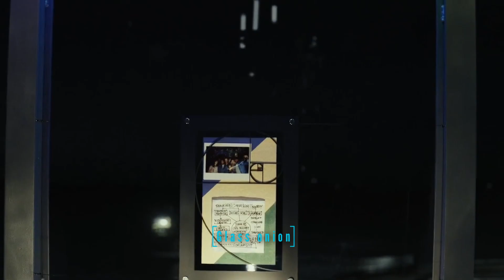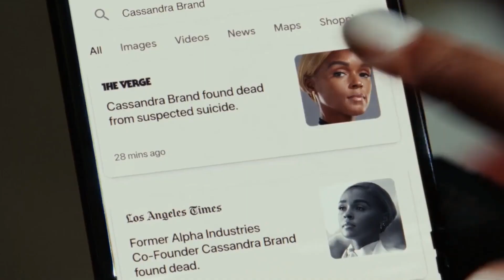For his most recent case, renowned Southern detective Benoit Blanc heads to Greece.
A wealthy businessman, Miles Bron, invites five close friends to his Greek island property. All five of these people owe their current fortune, popularity, and jobs to Bron, who they have known since childhood. A murderous weekend game is the main event, and Bron will be the victim. In actuality, they are all motivated to murder him.
The finest detective in the world, Benoit Blanc, is also invited.
Probably for his latest case